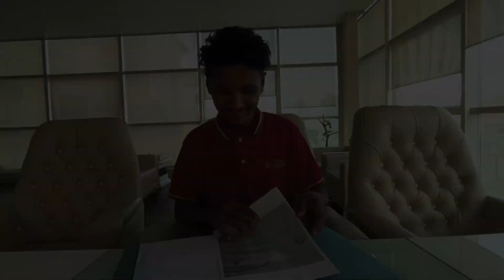মই আচলতে কি কৰোঁ 🤔?🤔 // এটা সচা কাহিনী 😲 // টকাৰে সকলো নহয় কিন্তু টকা নহলে একো নহয়😔